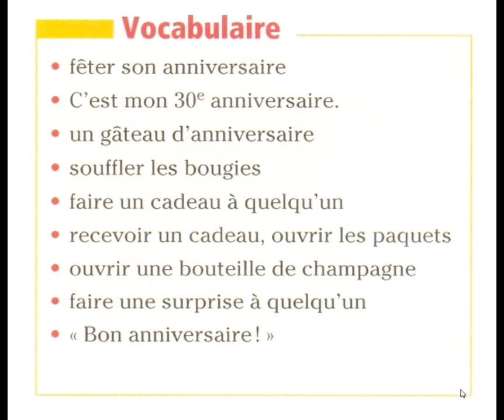Vocabulaire exprimer la surprise